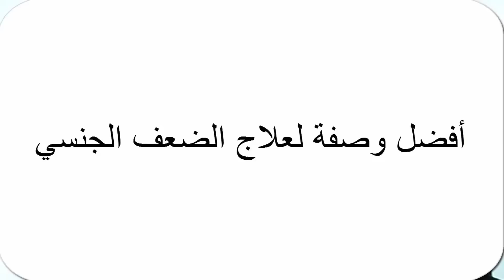وصفة لكل من يعاني من مشاكل الاتجاب وخصوصا الرجال .. اليكم الحل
╗ ✔ روابط✔ ╔
╣ تفعيل 🔔 ! حتي يوصلك  كل جديد 😍